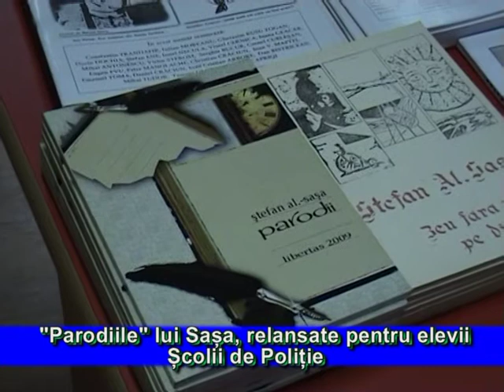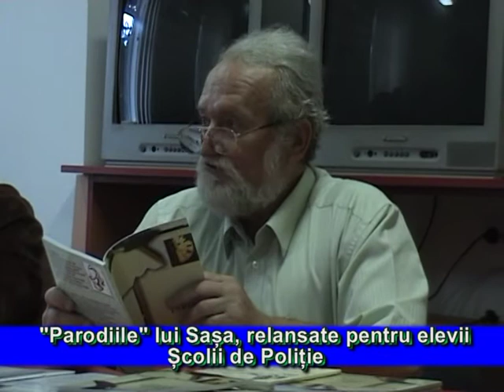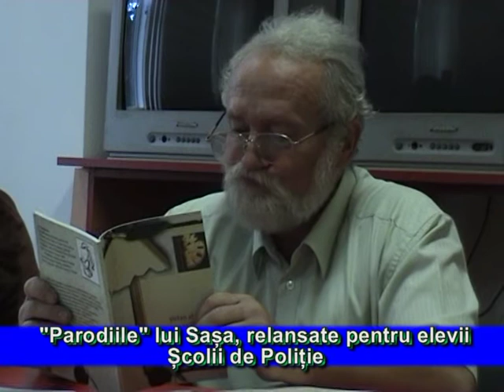PRIMA CAMPINA 12.07.2010 LANSARE SASA.mpg